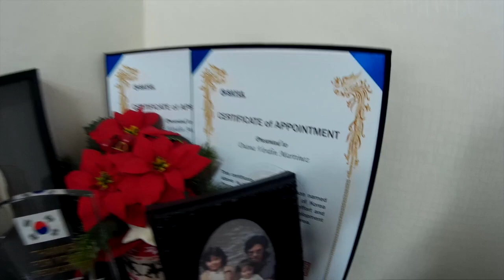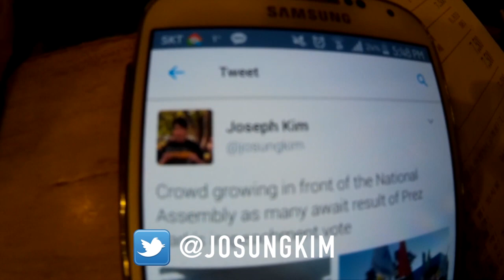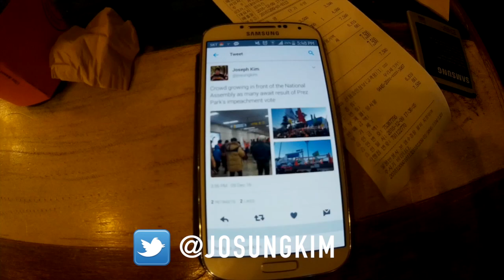Destituyen a la Presidenta de Corea | VLOGMAs 9 ♥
¿Destituyeron a la Presidenta de Corea? Eso y más en el vlogmas de hoy.

Gisela ⇥ giselaverdinm
Diana ⇥ dverdinm